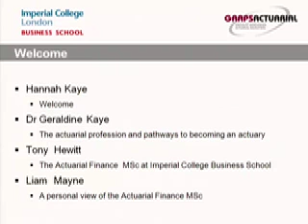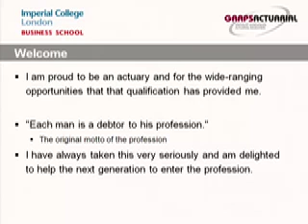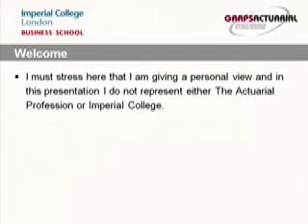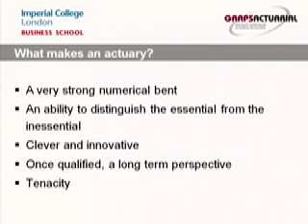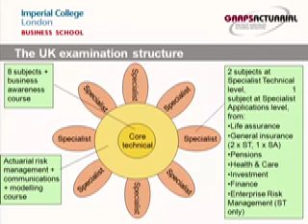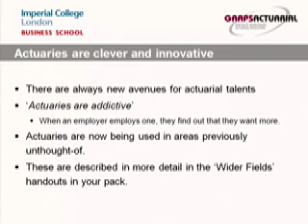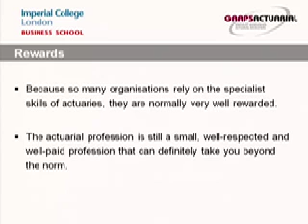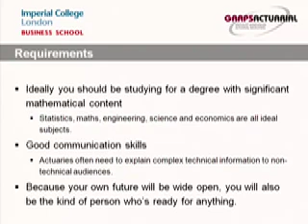Pathways to Becoming an Actuary - Part 1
This presentation by Dr Geraldine Kaye of GAAPS Actuarial was given at Imperial College Business School.

What is an actuary? What qualities does an actuary need  academic requirements, good communication skills, personality type? Where do actuaries work  traditional sectors and wider fields? Rewards, salary and remuneration; Prospects for the future of the actuarial profession.